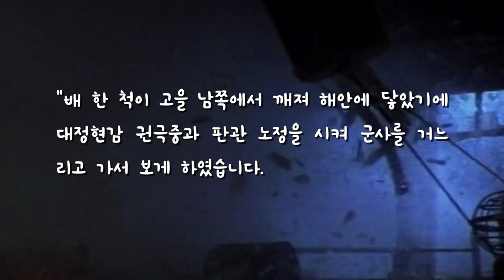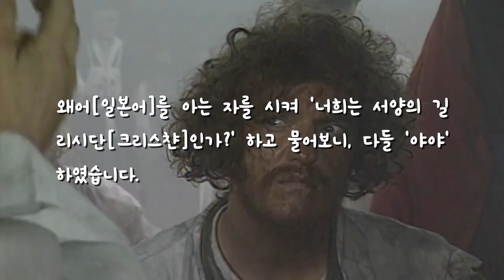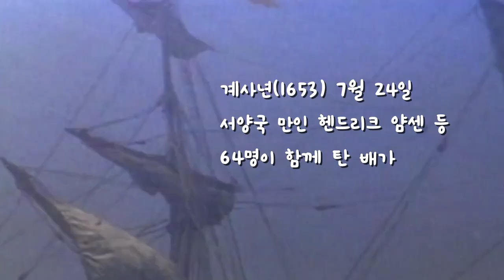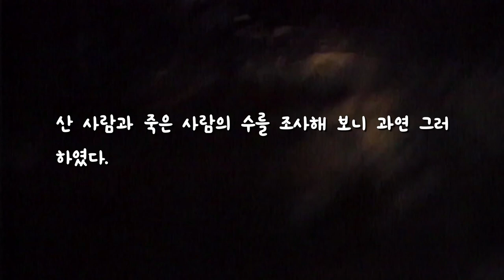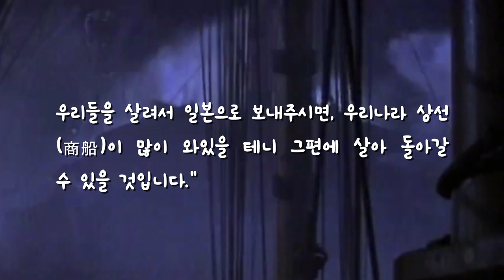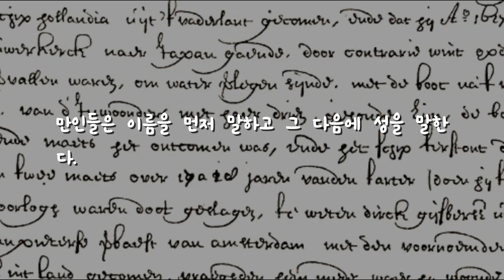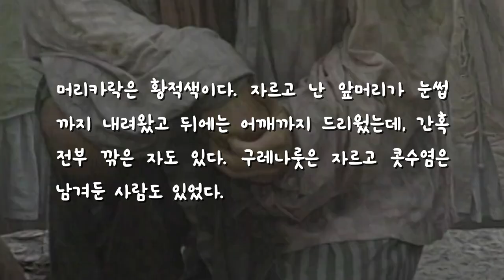하멜 표류에 대해 조선에서 기록한 내용ㅣ지영록ㅣ조선왕조실록ㅣ하멜 Hendrick Hamelㅣ박연(Jan Jansz Weltevree)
뜬금없이 나타난 서양인들을 본 조선사람들 반응은?

하멜표류기는 서양세계에 우리나라를 처음 알린 기록이라는 의미가 있습니다.
동인도회사 소속이었던 하멜은 표류기간 동안 못 받은 임금을 청구하기 위해 보고서로 이 책을 썼다고 하죠.
조선의 문화와 풍습이 많이 낯설었을 텐데, 나라들끼리 잘 알지 못했던 시대니 제대로 전달되지 못한 내용도 있었을 법합니다.
어쨌든 유럽에 미지의 나라를 소개한 책이었고, 당사자인 우리나라에서도 유명한 책이죠.
그렇다면
낯선 이방인들을 느닷없이 마주친 조선사람들은 어땠을까요?
넓은 바다를 다니며 아시아인을 마주친 적이 있는 그들보다 노란머리 서양인을 마주친 조선사람들의 충격이 더 컸을 것 같습니다^.^
웬 서양사람들이 표류해왔는데 어디서 왔는지도 모르겠고 말도 안 통하고.
그때 조선사람들이 하멜 일행에 대해 적어놓은 글을 보겠습니다.

* 실록에 실린 내용은 조선왕조실록 누리집에서 원문과 번역 모두 볼 수 있습니다.
* 이익태 목사가 남긴 기록은 제주문화원에서 펴낸 “지영록”에서 가져왔습니다.

지영록 펼친 사진 : 문화재청
하멜 동상 : 위키백과(사진 Wikifrits) Gorinchem_kunstwerk_hendrick_hamel
박연 동상 : 위키백과(사진 MartinD) Jan Jansz Weltevree De Rijp
나가사키 위치 : 카카오맵